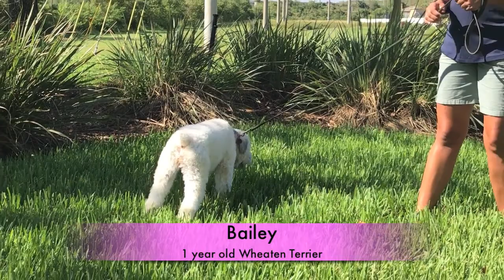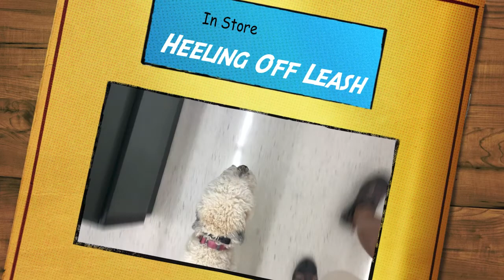1 year old Wheaten Terrier "Bailey"/small dog trainers/best dog trainers orlando